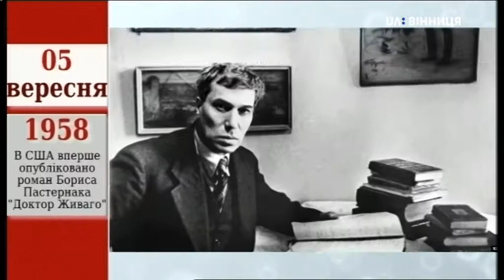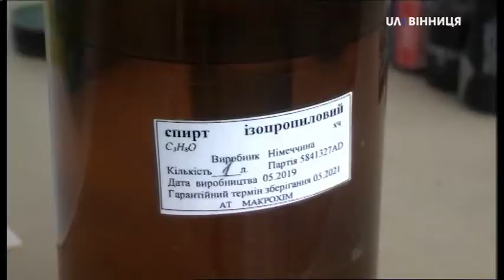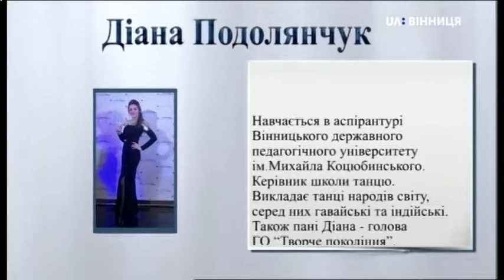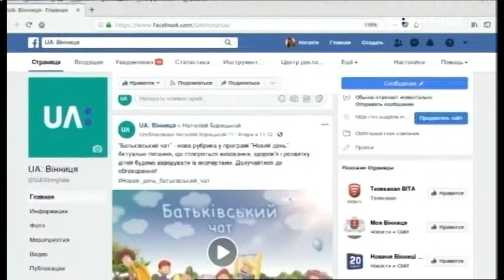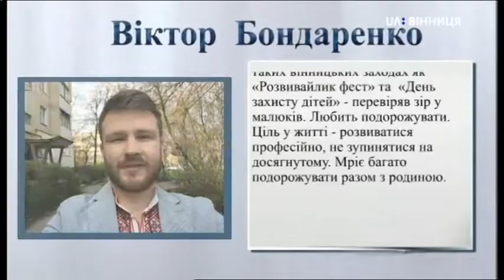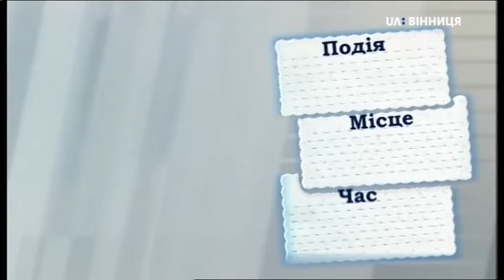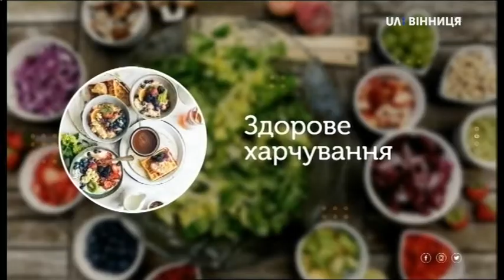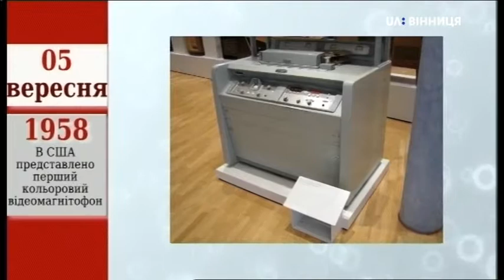НД_05.09.2019. Міжнародний день благодійності. Дитячий та підлітковий зір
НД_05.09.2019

Тема: Міжнародний день благодійності. Дитячий та підлітковий зір. Фестиваль “Палітра націй”.